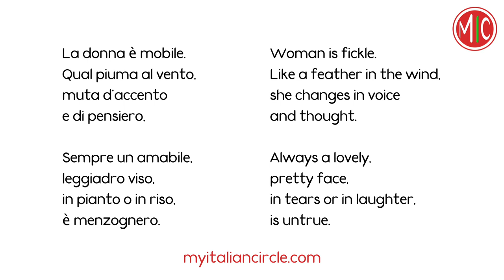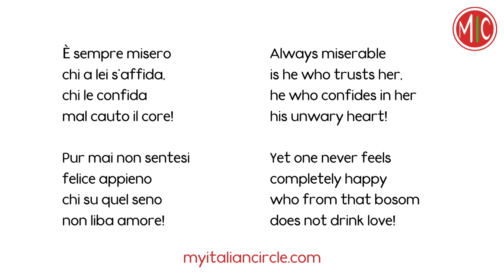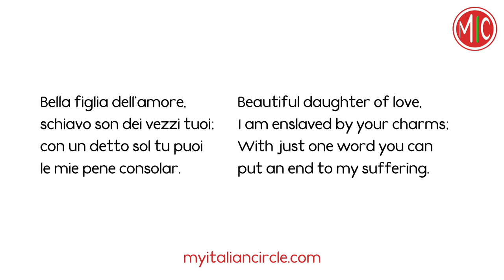La donna è mobile Explained - RIGOLETTO | Learn Italian with Opera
La donna è mobile: who doesn’t know this incredibly catchy song? What does it mean, and how would it sound in modern Italian? Did you know that it comes from a gruesome tale of love and revenge? In this video we introduce the characters and story of Giuseppe Verdi's Rigoletto, and we explain its most famous arias.

If you're learning Italian, check our Free Beginner Course and download our free Italian Grammar Basics PDF

We are Anna & Diana, we are Italian and we’ve been working with languages all our lives. Our goal is to provide high-quality Italian lessons in English (for beginners) and in Italian (for intermediates and beyond). No clickbait, no misleading titles, no rambling, just useful content to support your language learning process. We also make videos about Italy and the Italian culture - check them out!